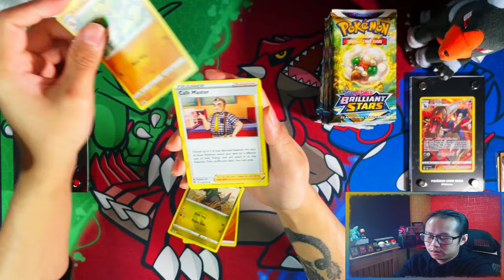*Day 20 Pack 20* Pokemon Brilliant Stars Opening A Booster Pack A Day Until I Complete My Master Set